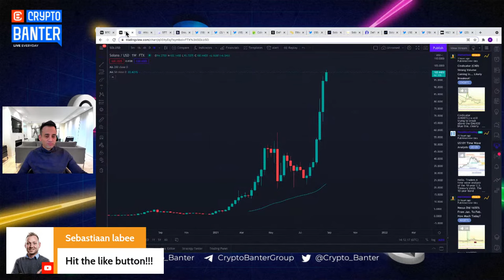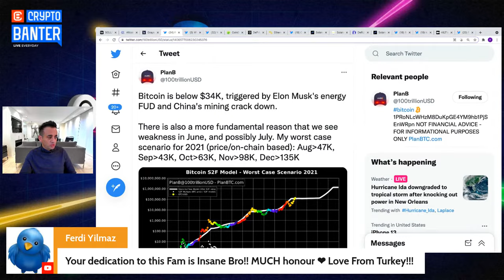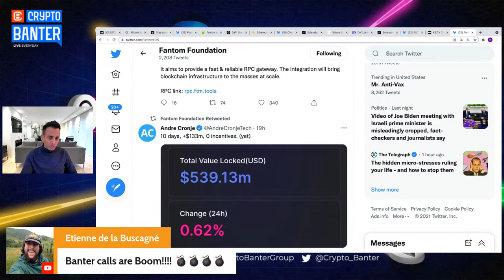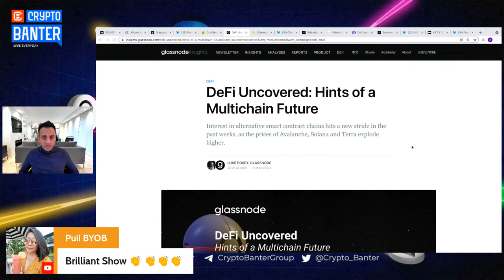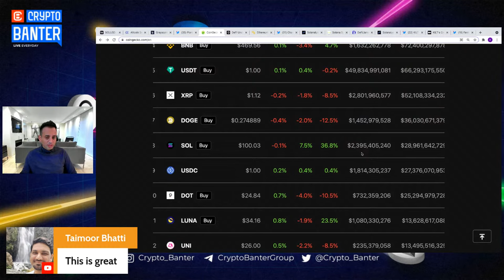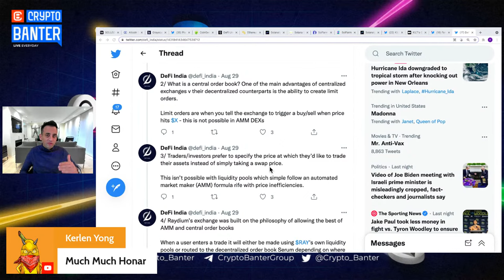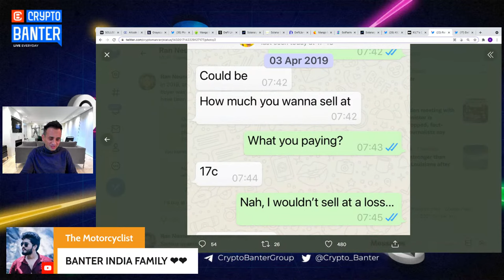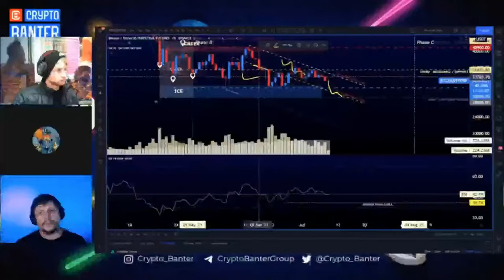THE BIGGEST ALTCOIN OPPORTUNITY SINCE ETH IN 2018!!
Our NEW Channel - Crypto Banter Micro-Dose is LIVE

Today I will tell you why I am selling my Ethereum! This is the best Altcoin opportunity I have seen since 2018 and will undoubtedly be one of the best trading decisions of my career. Join me while I make this trade and change my HODL and 10X gem Altcoins in my portfolio!

Banter Twitter Channels:

Crypto Banter (Twitter): @crypto_banter
Ran NeuNer (Twitter): @Cryptomanran
Sheldon (Twitter): @Sheldon_sniper
Fred (Twitter): @Freds_Head

for daily updates!!

Crypto Banter Global 🌎

00:00 Show Summary
01:12 Intro
02:25 Portfolio Changes
03:07 Giveaways
04:00 Micro Dose
04:35 Big news to come
05:00 Will Clemente
05:45 Alt Season
06:28 Plan B Stock to Flow
07:35 Grayscale Shares
08:40 Institutional demand for BTC
09:13 What's exploding
09:50 Fantom (FTM)
12:03 Luna & AVAX Flying
12:50 Strong Layer Ones
13:25 NFTs Drive the Market
14:45 ETH is no longer enough
16:20 Cardano
17:02 Solana
17:13 Dot
17:25 Luna
18:30 Multichain Future
19:50 What are we buying ?
21:45 Early days of Ethereum
22:25 Moving ETH into Solana
24:19 Solana fundamentals
28:28 Solana Eco System
28:45 Radium
31:05 DeFi on SOL vs ETH
32:55 Mango Markets
33:45 DeFi Lama
35:24 Serum & Radium
35:50 Ran's Portfolio
36:48 Arweave
40:37 Market Cap
42:20 Sheldon & the giant tent
43:00 Preview
43:30